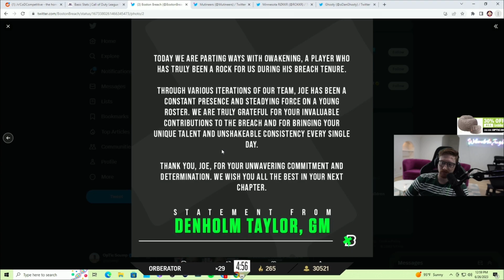Scump Reacts to Boston Breach Roster After Dropping Owakening